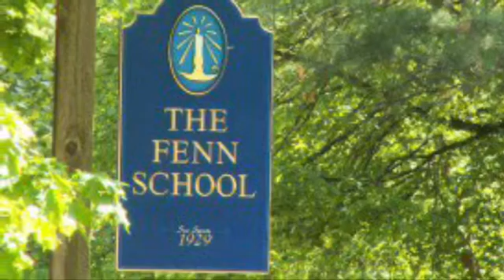Charlie Krayer: This is Fenn, 2021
This is The Fenn School, In Concord, Massachusetts. This is a video I made in my 9th grade year--which is the Senior year at Fenn.